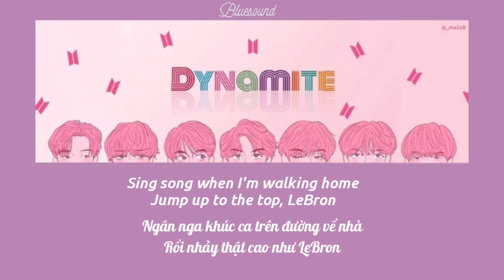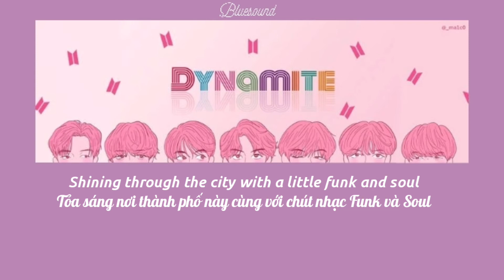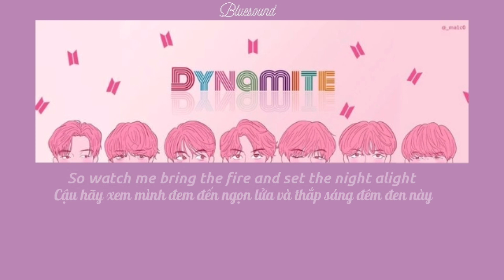Dynamite (BTS) - Cover By Ngancute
Xin chào mọi người, lại là mình đây~
*Bùm chéo* Chúc mừng BTS đã phá đảo mọi kỉ lục với single mới của mình Dynamite. Bài hát này cực hay luôn, visual thì xịn khỏi bàn rồi. Nên mình đã cover bài hát này nè (Yeah yeahhhh) Chúc mừng BTS và ARMY ~~
BTS is the best~
ARMY you're great~